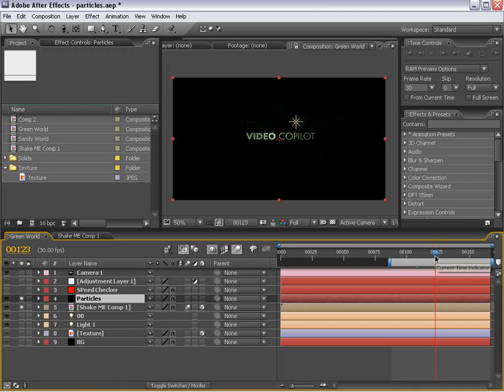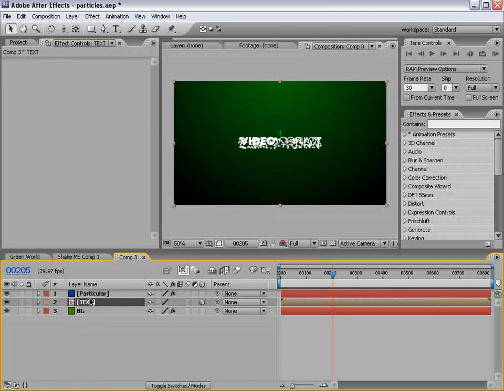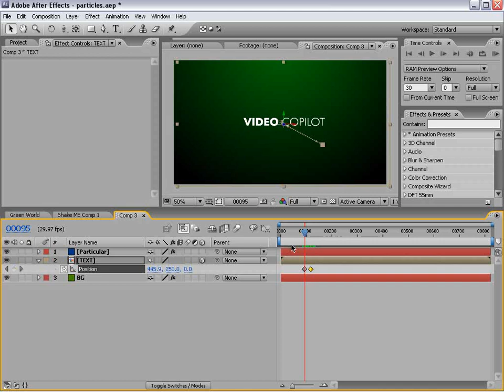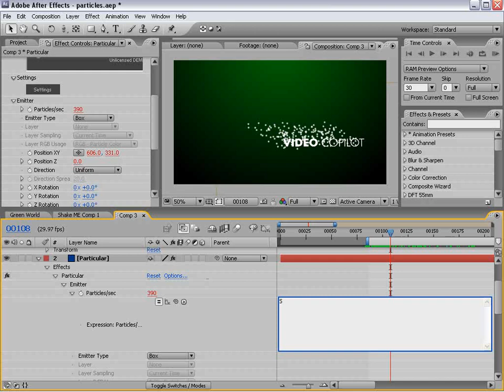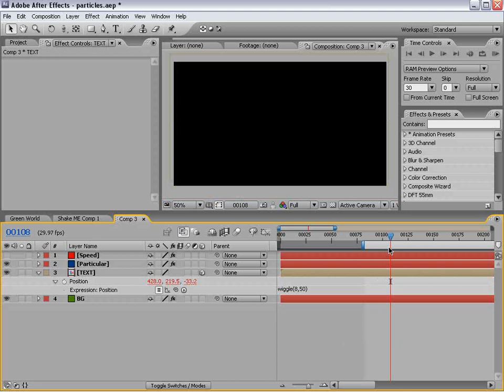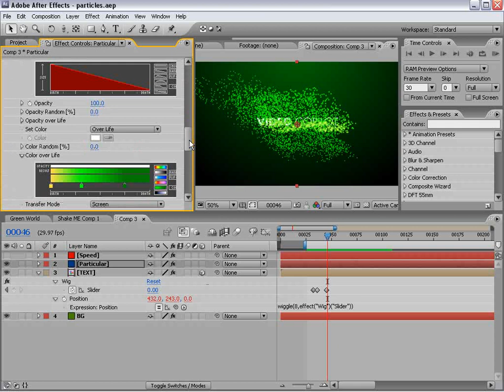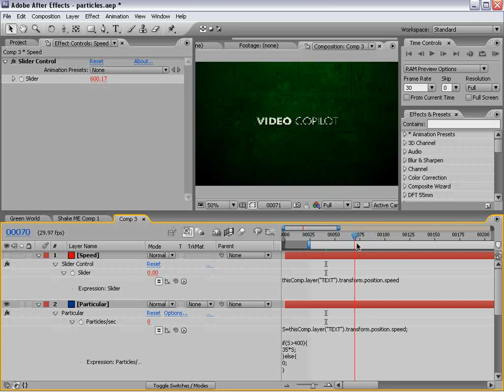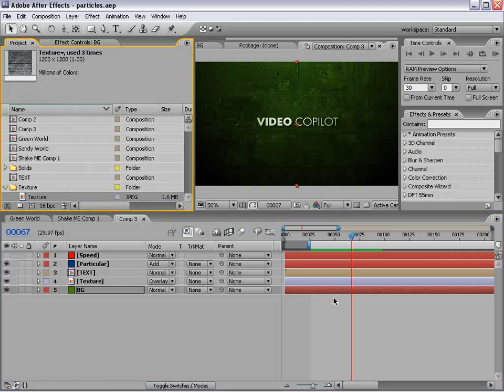After Effects Tutorial 70. Speed Particles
• Use expressions to drive particles based on speed
• Create sandy like particles that fly off of text